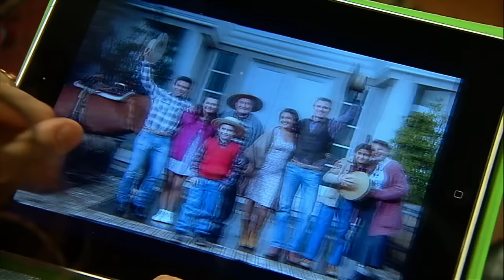Rocío quiere solucionar los problemas | Somos Los Carmona - T1E85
La hija de Isabel regresó para tratar de que Facundo y Rosa vuelvan a estar juntos.